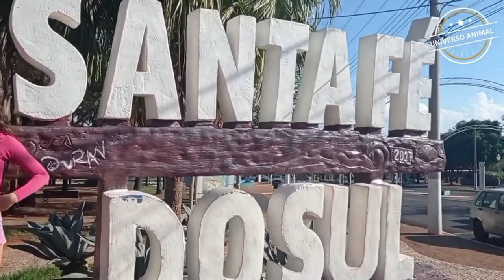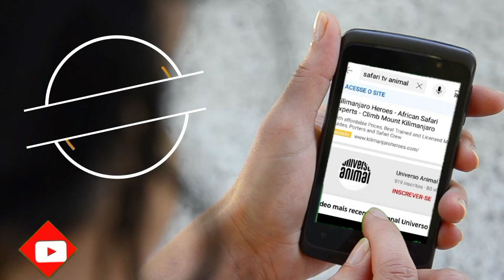🏝️ CONHECENDO TODOS PONTOS TURISTICO DE SANTA FÉ DO SUL 🏝️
O QUE FAZER EM SANTA FÉ DO SUL-SP❓

Nos ajudem a divulgar o canal e deixe nos comentários sugestões de temas para serem abordado pelo canal Universo Animal.

Apresentação do canal:
Roberto Chagas
Eloá Chagas

Fique conectado com nós!